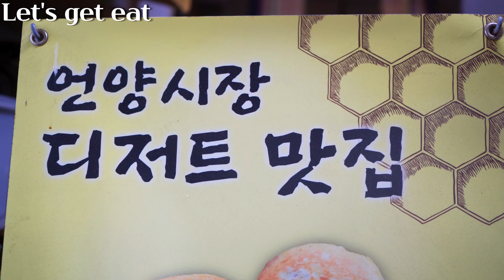하루 종일 줄 서서 먹는 씨앗호떡 꿀호떡 언양 알프스시장 울산맛집 길거리음식 / korean street food sugar pancake / how to make hotteok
📢촬영문의
직접 촬영요청을 드리고 촬영한 곳입니다.

울산 언양 5일장 알프스시장 "왕호떡집" 다녀왔습니다.
녹차+옥수수+한방 반죽 씨앗왕호떡 꿀-맛!  정말 맛있었어요:)
매월 끝자리 2일 7일 장날입니다. 참고하세요!
레츠겟잇~!   :)

왕호떡  - 1000won

🗺 지도(location)
- 왕호떡집 -    울산광역시 울주군 언양읍 남부리 336-24
알프스시장 남문으로 들어가시면 우측에 위치하고 있습니다 :)

How to make Korean style hotteok ??
Please coming soon next video!
Let's Get Eat~!       :)